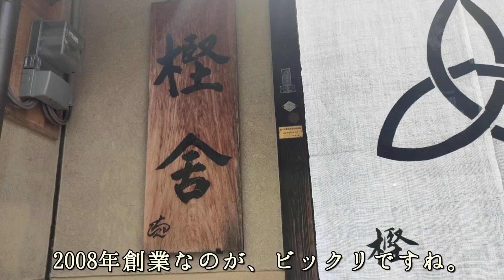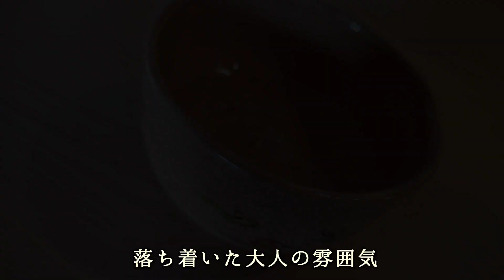【奈良・かき氷】食べログ百名店常連の和菓子屋さん樫舎で、夏季限定かき氷